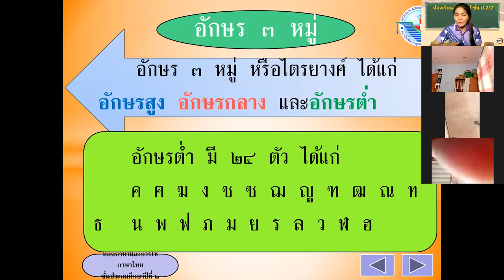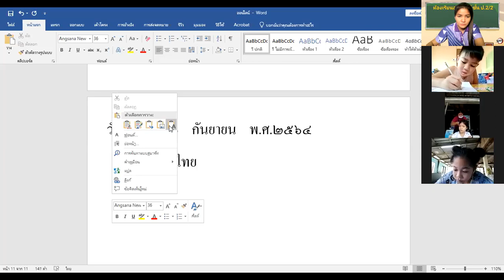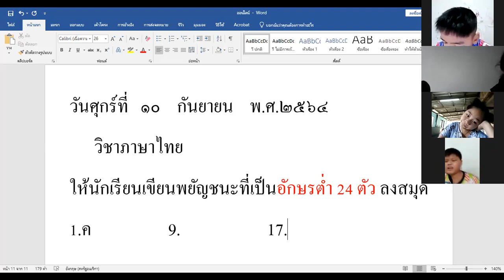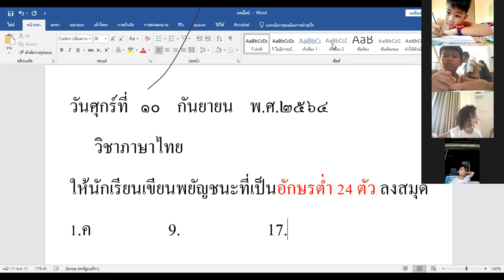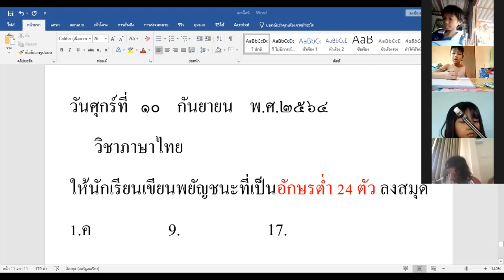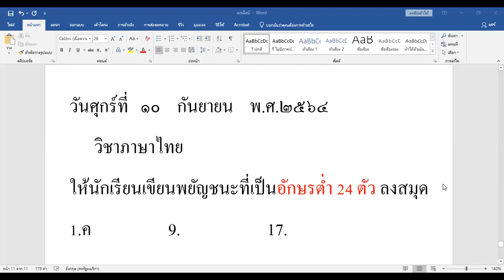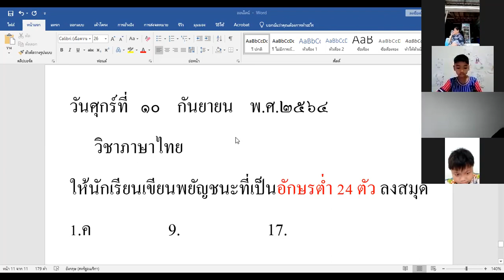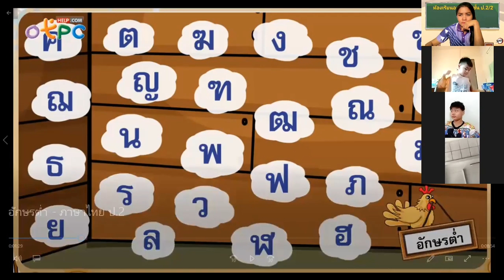ภาษาไทย วันที่ 10 กันยายน